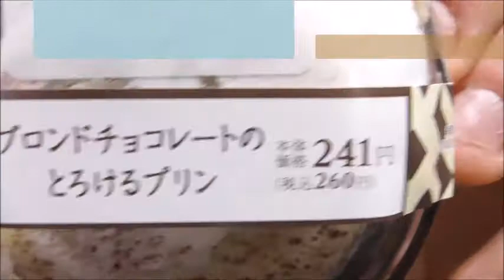ローソン ブロンドチョコレートのとろけるプリンを食べてみた 見た目よりもチョコが来ますね！！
ローソン　ブロンドチョコレートのとろけるプリンを食べてみました。チョコの味が見た目よりも～です！！